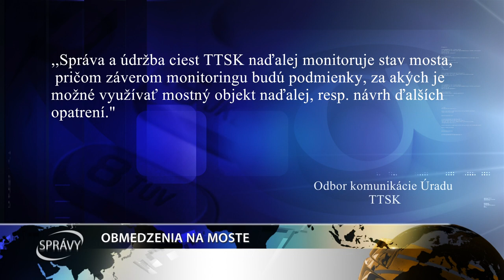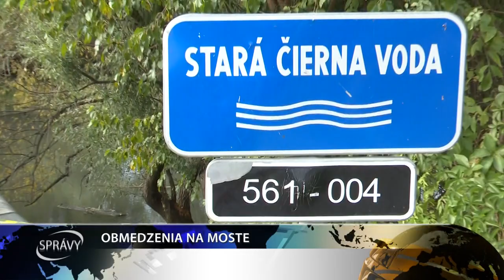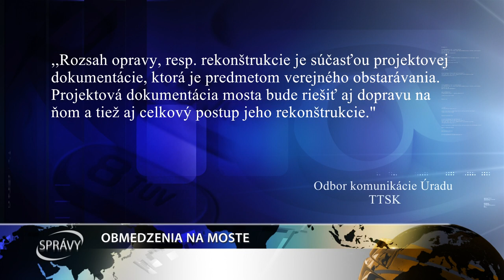OBMEDZENIA NA MOSTE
Most v Kráľovom Brode, ktorý patrí pod Trnavský samosprávny kraj je v havarijnom stave. Ukázal to posledný monitoring. Na moste preto aktuálne platia určité opatrenia.